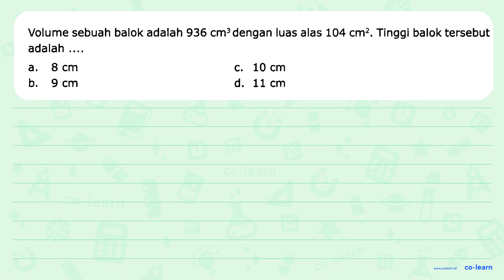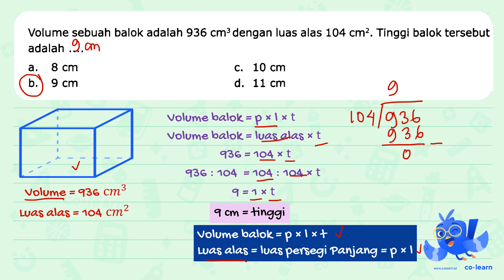Volume sebuah balok adalah 936 cm^3 dengan luas alas 104 cm^2 . Tinggi balok tersebut adalah ....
Topik atau Materi: Volume dan Luas Permukaan Balok - Bangun Ruang - Geometri - Matematika Kelas 5 SD - K-13

Sumber Soal: Target Nilai 100 Ulangan Harian SD Kelas 5, K-13, SI, 2016 , N/A

00:00 : Bedah Soal
01:00 : Konsep, rumus dan pengertian Volume dan Luas Permukaan Balok
01:18 : Langkah penyelesaian soal
00:57 : Jawaban akhir
01:27 : Penutup